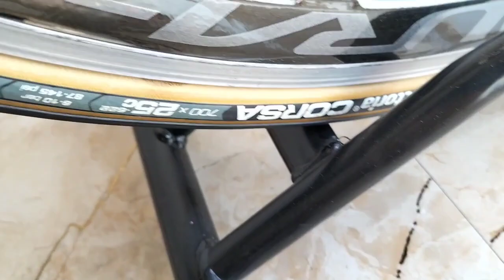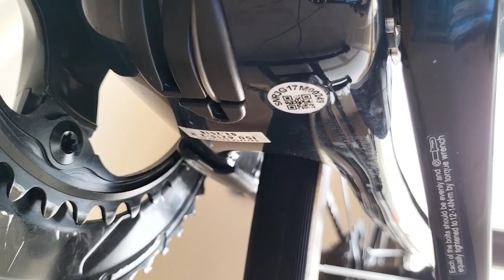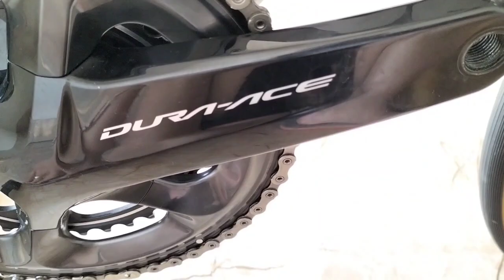Xe bãi Nhật. Cerve'lo group dura-ace R9100 Zalo 0989668195